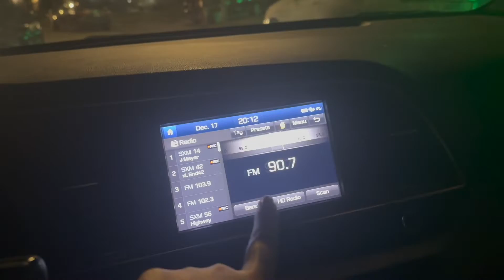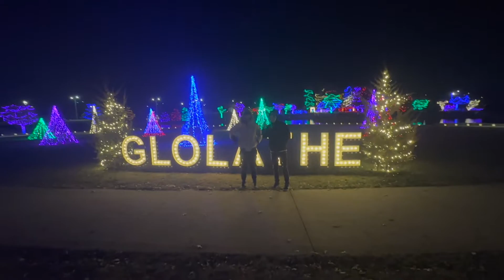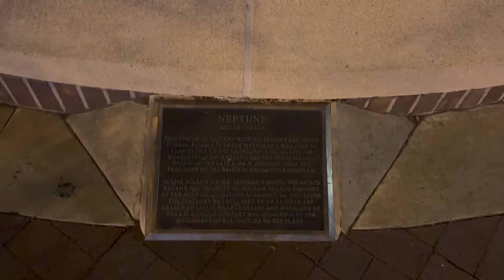💡Los MEJORES lugares para ver 🎊 Shows de Luces 🆓 GRATIS en 🎄NAVIDAD 🇺🇸 Kansas City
Les comparto los show de luces que visite este año 2023 aquí en Kasnas city
Todos son GRATIS a excepción del ultimo que cobran $25 dolores;

Habían más a los que fui como
1. Kauffman Center for the Performing Arts
2. Kansas City Marriott Downtown
3. ALTA Sciences Animated Lights
4. Candy Cane Lane-
pero no los encontré tan interesantes, y decidí solo dejar los que estaban más entretenidos.

We Wish You a Merry Christmas de Twin Musicom tiene una licencia Atribución 4.0 de Creative Commons.
Hip Hop Christmas de Twin Musicom tiene una licencia Atribución 4.0 de Creative Commons.